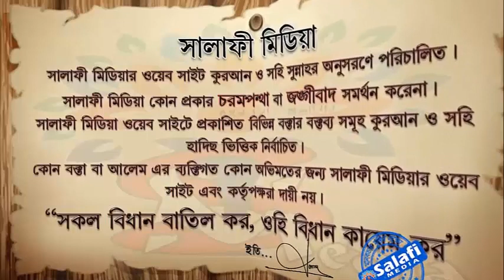পাপকে ঘৃণা করো পাপীকে নয়, এটা সঠিক কিনা ᴴᴰ শাইখ আব্দুল্লাহ খান হাফিঃ